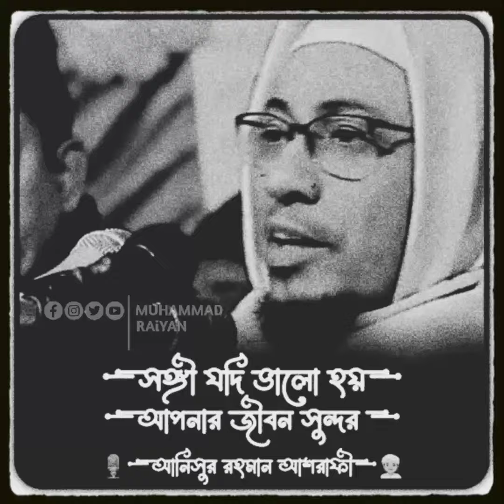সঙ্গী যদি ভালো হয় দুনিয়াটাই জান্নাত | আনিসুল রহমান আশরাফি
Related Tag ⏬✅✅✅
anisur rahman ashrafi
আনিসুর রহমান আশরাফী
আনিসুর রহমান আশরাফী নতুন ওয়াজ
anisur rahman ashrafi new waz
আনিসুর রহমান আশরাফী ওয়াজ
anisur rahman ashrafi 2024
mufti anisur rahman ashrafi official
আনিসুর রহমান আশরাফী অফিসিয়াল
bangla waz
anisur rahman ashrafi official
new waz
maulana anisur rahman ashrafi official
new bangla waz
ashrafi new waz
bangla waz mahfil
islamic waz
waz
waz mahfil
anisur rahman ashrafi new waz 2024
a.r.a official
anisur rahman ashrafi waz
দুনিয়া বড় স্বার্থপর
waz bangla
আনিসুর রহমান আশরাফী ২০২৪
হারামখোর তোর কিস্তি জীবনেও শেষ হবে না